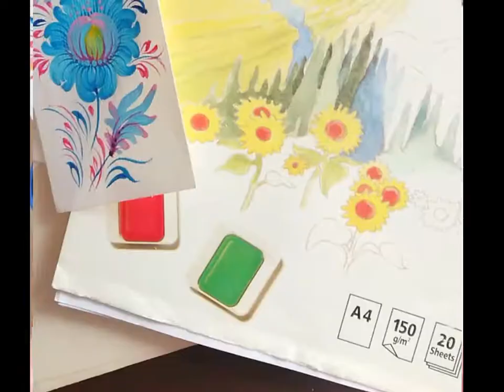Мой блог о Петриковской росписи. Выпуск второй: "Кисти в Петриковской росписи"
Мой блог о Петриковской росписи.
Выпуск второй: "Кисти и другие инструменты в Петриковской росписи". В этом выпуске видео блога Вы узнаете о кисточках и прочих инструментах, которыми используются в Петриковской росписи. Я Вам расскажу какие инструменты использовали в начале возникновения петриковской росписи, и что используют современные мастера Петриковской росписи. А также Вы узнаете, что нужно новичку, чтобы начать рисовать Петриковскую роспись.  Каждое новое видео будет загружаться в плейлист "Мой блог о Петриковской росписи". Тут Вы сможете посмотреть все выпуски видео блога о Петриковской росписи
My blog about Petrikovskaya painting. Second edition: "Brushes and other tools in Petrikovskaya painting". What brushes used before in Petrikovskaya painting. What kind of brushes Petrikovskaya painting is painted now. What you need to start drawing Petrikovka. Here you can see all the issues of the video blog about Petrikovskaya painting